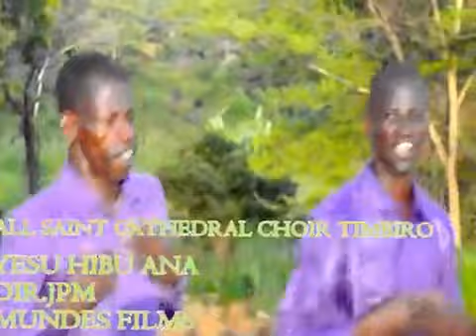Yesu Hibu Ana--- South Sudan gospel music